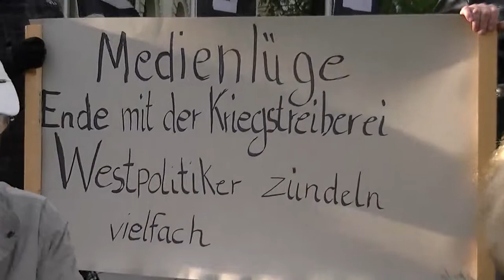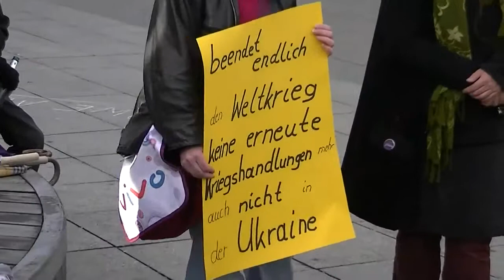Friedensmahnwache Saarbrücken 12.05.2014 - Liedermacher Stefan B - Wir sind Eins (Morgaine Cover)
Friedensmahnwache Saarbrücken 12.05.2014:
Liedermacher Stefan B - Wir sind Eins (Morgaine Cover)